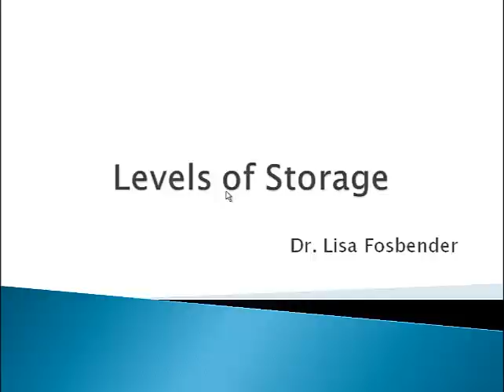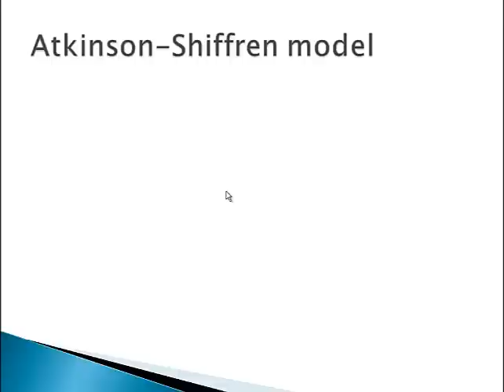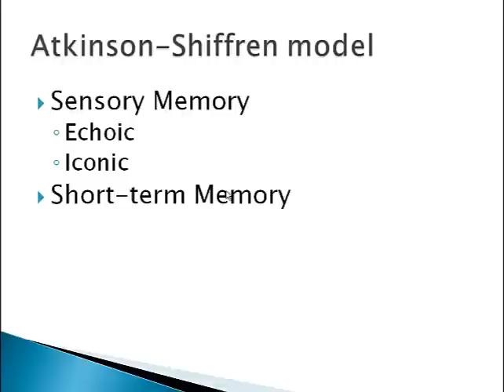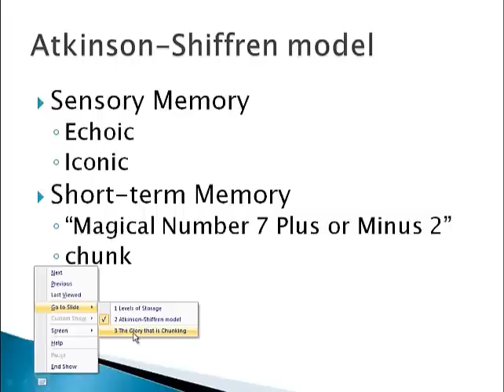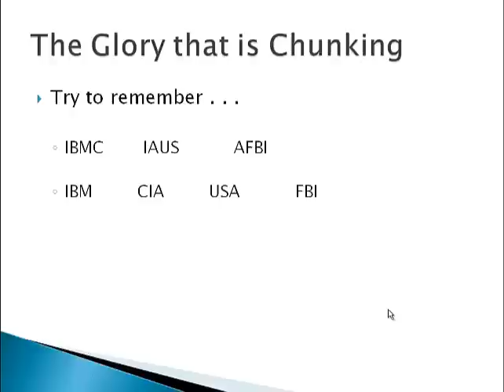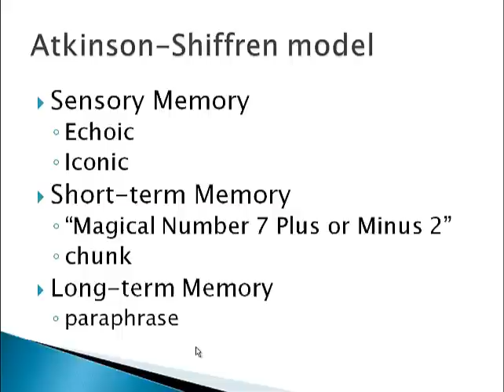Psychology 101: Levels of Storage